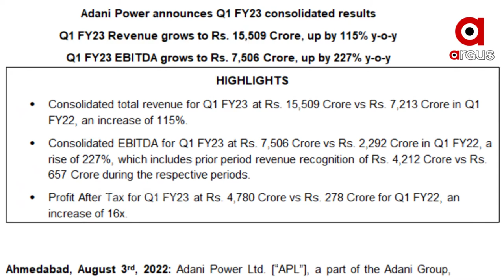ଆସିଲା ଆଦାନୀ ପାୱାରର ପ୍ରଥମ କ୍ବାର୍ଟରର ଆର୍ଥିକ କାରବାରର ରିପୋର୍ଟ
ଦେଶରେ ତାରମାତ୍ରା ବୃଦ୍ଧି ଏବଂ ଆର୍ଥିକ ଅବସ୍ଥା ସୁଧିରୁଥିବାରୁ ଆଦାନୀ ପାୱାରର ପ୍ରଥମ କ୍ବାର୍ଟରରେ ବିଦ୍ୟୁତ ଆବଶ୍ୟକତା ଅଧିକ ବଢିଛି । ଯାହା ଯୋଗାଇବାରେ ସଂସ୍ଥା ସଫଳ ହୋଇଥିବା ନେଇ ଏହି ରିପୋର୍ଟ କହୁଛି